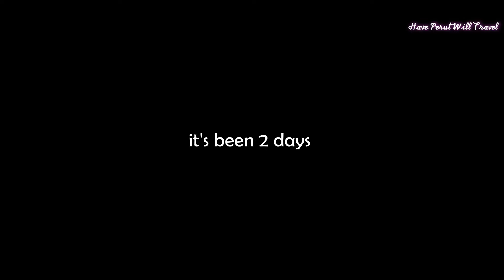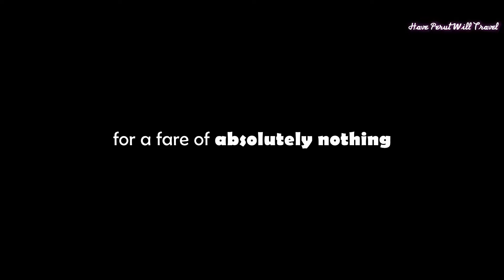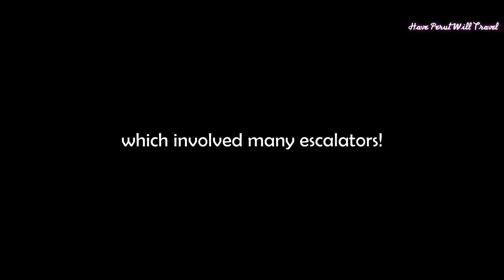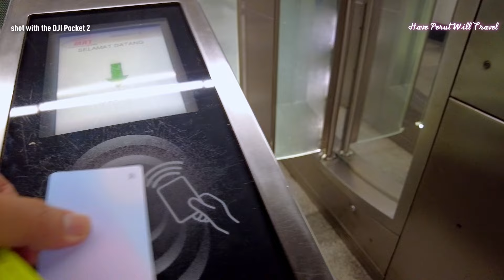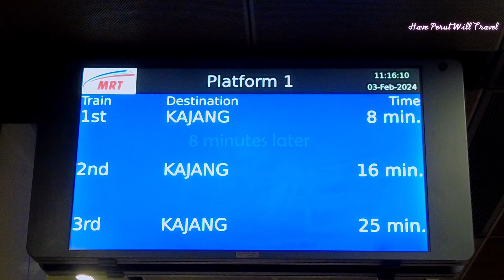SATURDAY Runaround: Plaza LOW YAT • PUDU Plaza • MATIC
Saturday Stroll!

Two days since our dragon chasing exploits and we were itching to resume testing the DJI Action 4.

We left our condo at a quarter to eleven in the morning and made our way as we usually do to the bus stop in front of Sarah Hughes along Jalan Tuanku Abdul Rahman.

A short while later we caught the free GOKL Red Line bus to KL Sentral. We disembarked and walked to the Muzium Negara MRT station deep in the belly of
KL Sentral.

We caught a train eight minutes later for a fare of RM1.60 (approximately USD/EUR0.30) and got off at the Bukit Bintang station where we then exited Gate C onto Jalan Bulan. A short walk later we arrived at Plaza Low Yat and headed up to the 2nd floor.

We were running out of storage space so we invested in a 5-terrabyte Western Digital My Passport External Hard Disk from Sri Computers for RM609.00 (approximately USD129/EUR119).

We then headed back down to the ground floor and hailed a Grab car for a fare of RM8.00 (approximately USD/EUR2) to Pudu Plaza. Here we walked into our second favourite camera store, YL Camera Services to enquire about tripods.

In the end we invested in a Benro Tripod with Video Head for RM400.00 (approximately USD85/EUR78) and a Benro Mini Tripod for RM100.00 (approximately USD21/EUR20). These tripods were necessary for a special assignment at work next month.

We then exited Pudu Plaza and walked across Jalan Landak onto Jalan Kancil headed southwest until we reached Jalan Pudu.

At the first opportunity we walked across and past the terribly busy Sek Yuen Chinese restaurant onto Jalan Sarawak until we reached the Pudu LRT station.

We caught a train for a fare of RM1.40 (approximately USD/EUR0.30) to the Masjid Jamek station where we disembarked and walked across Jalan Tun Perak onto Jalan Lebuh Ampang.

We enjoyed our sumptuous lunch at Restoran Kader immensely so be sure to catch our upcoming videos!

We left Kader at two in the afternoon and caught a Rapid KL bus #300 for a fare of RM1.00 (approximately USD/EUR0.20) to Jalan Ampang. We got off at the Renaissance Hotel bus stop and walked across headed to the Malaysian Tourism Information Centre, better known as MATIC.

The Borneo Songket Heritage Festival 2024 was being held here. We browsed the various stalls and ended up with a very handsome bounty for Cat so be sure to catch our upcoming videos!

We left MATIC and caught a Rapid KL #302 bus that eventually dropped us off at the Titiwangsa bus hub again for a fare of RM1.00 (approximately USD/EUR0.20). We came full circle and caught the free GOKL Red Line bus that brought us back to the Sarah Hughes bus stop along Jalan Tuanku Abdul Rahman.

It was then a short walk back to our condo, but not before visitng the Saturday night market here to grab a bite to eat.

Hopefully in our next video we will be able to wake up early enough to enjoy a quiet morning of car-free Sunday!

Song: A YE - Push N' Glide
Song: Baiao Tropical - El Equipo Del Norte
Song: Cologne, 4AM - William Claeson
Song: Giving Tree (Instrumental Version) - Collin Lim
Song: Greatest Name - JOYSPRING
Song: Happy Accident - Daniel Fridell
Song: Jewel Hunter - The Big Let Down
Song: Lowlife Strut - Daniel Fridell
Song: Nzube - Lukas Got Lucky
Song: Outlaw Funk - OTE
Song: Rent Out My Heart (Instrumental Version) - Zorro
Song: Soldier in Your Name (Instrumental Version) - The Jordan Singers